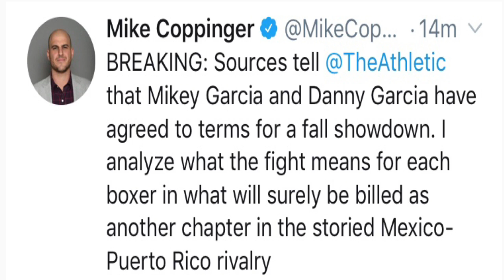BREAKING NEWS Mikey Garcia vs Danny Garcia is Official!!!